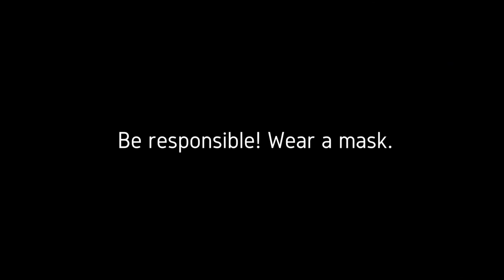Under The Christmas Tree - 2020 with Moira Waugh & Siobhan Dakay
Christmas Music. Free to use for none commercial purposes.

I revisited the mix from 2014 and created a new video. Christmas still can be wonderful. Be responsible! Wear a mask.
Very talentend Moira Waugh wrote the lyrics and sang this beautiful gem of a Christmas song.

Lyrics & Vocals: Moira Waugh
Komposition & Music: Siobhan Dakay
The License mean: You can use the video and music for none commercial purposes. You must mention where you got the video/music from (including i.e. a link to this post.